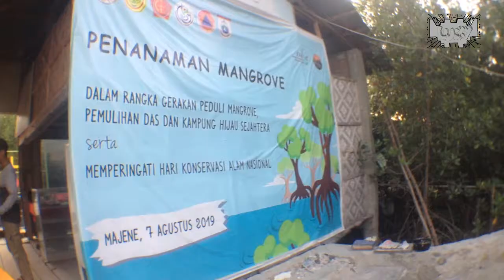PesonaSulbar - Objek Wisata Hutan Mangrove Baluno, Kabupaten Majene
KKN Story episode 1 - mengunjungi Objek Wisata di Majene, Sulawesi Barat